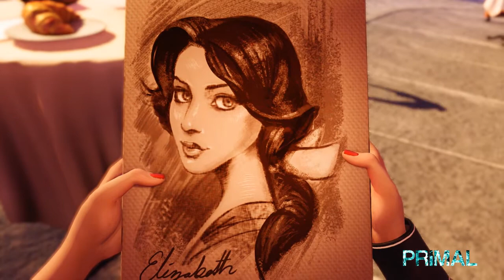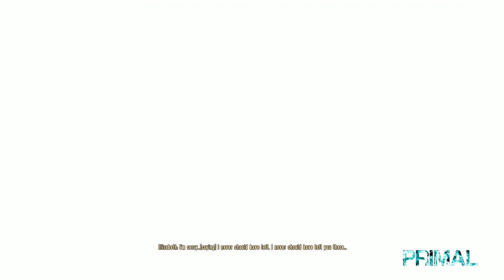Primal Completes - BioShock Infinite - Burial at Sea - Part 3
My tech 👇

Mouse & Keyboard: Logitech G600 (Mouse) and G15 (Keyboard)
Microphone: Rode NT USB
Headset: Plantronics RIG 800D